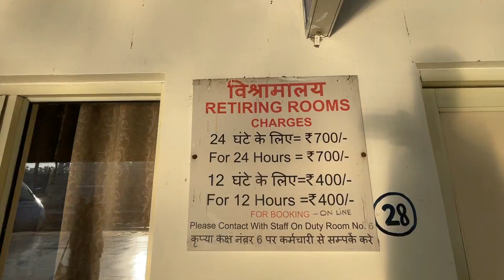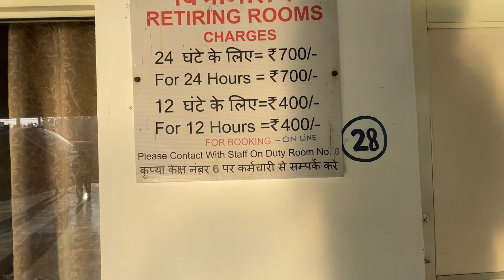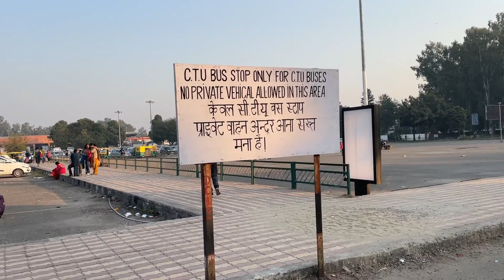Railway Station Retiring Room || Chandigarh